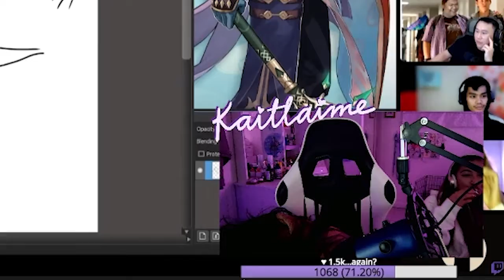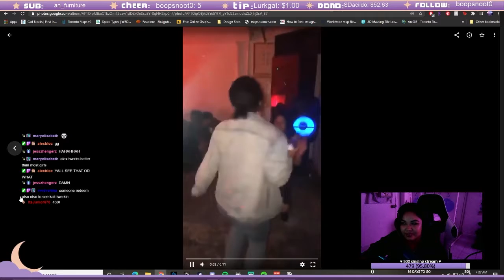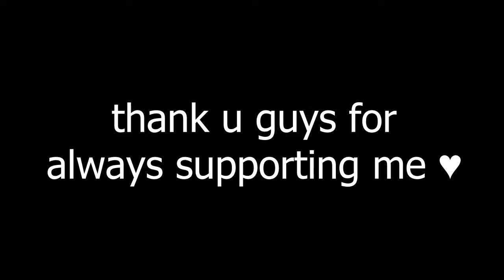meet kaitlaime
hi im kait, n i am dumb